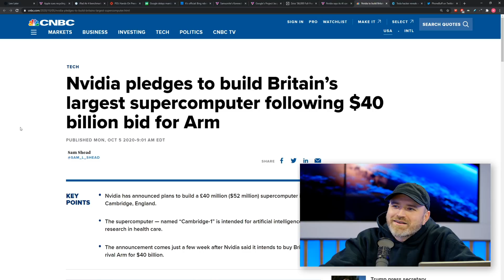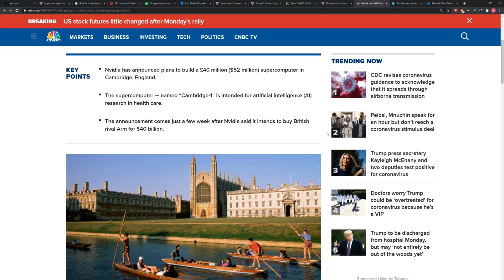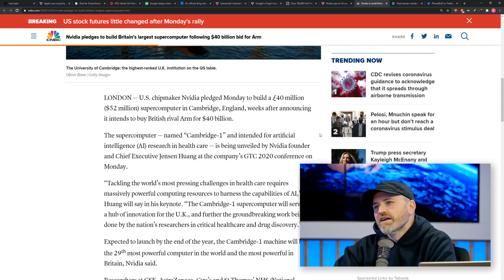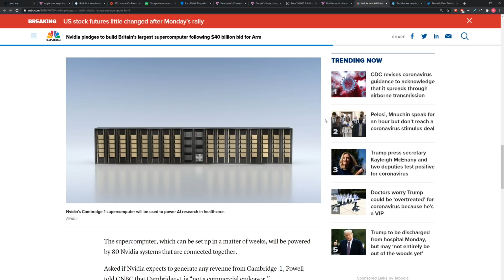Nvidia Building Britain's Largest Supercomputer